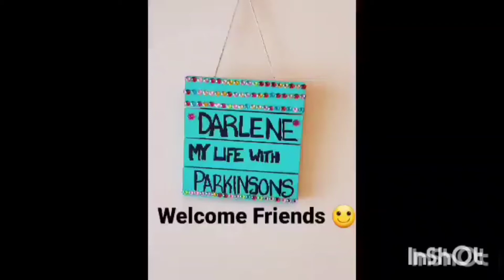How does my day go?